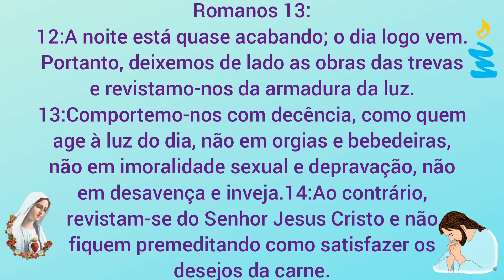MOUSSE SAUDÁVEL DE ABACAXI/ ANANÁS. MOUSSE COM FRUTA( ABACATE E ANANÁS/ABACAXI) COM POUCAS CALORIAS